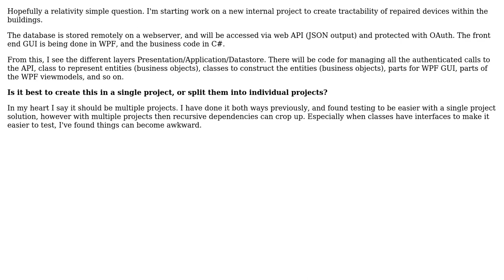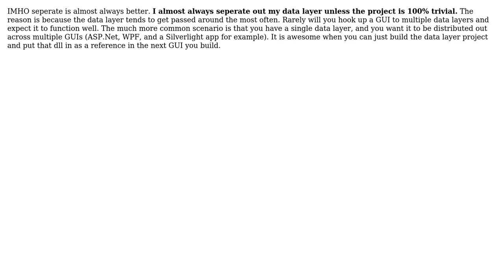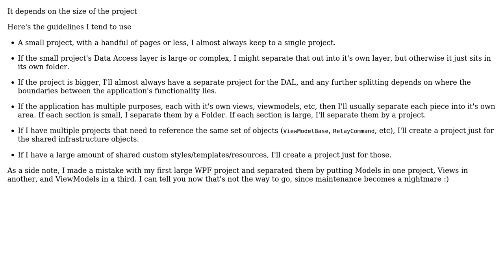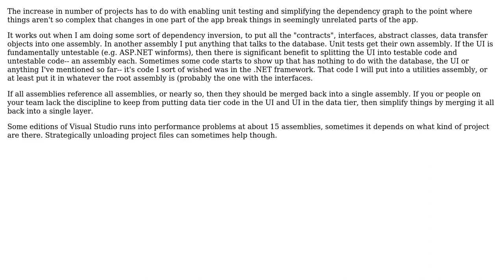Software Engineering: Good practice on Visual Studio Solutions (7 Solutions!!)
Software Engineering: Good practice on Visual Studio Solutions

With thanks & praise to God, and with thanks to the many people who have made this project possible! | Content (except music & images) licensed under CC BY-SA | Music | Images & others | With thanks to user Tom Squires user Rachel user Morgan Herlocker user MatthewMartin user MattDavey user JonWillis user Jim G. user Jeremy user Bryan Boettcher and the Stack Exchange Network Trademarks are property of their respective owners. You are responsible for your own actions.